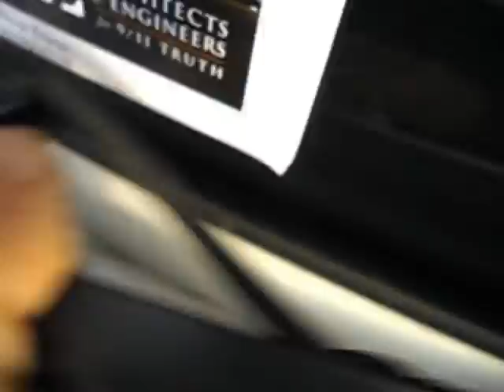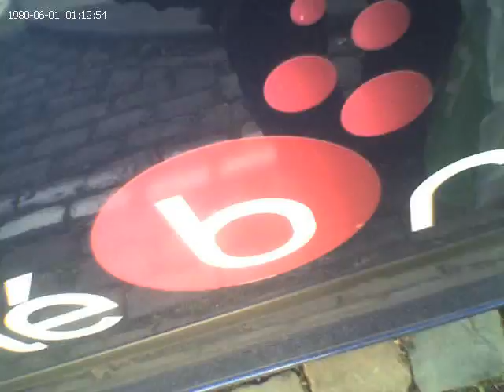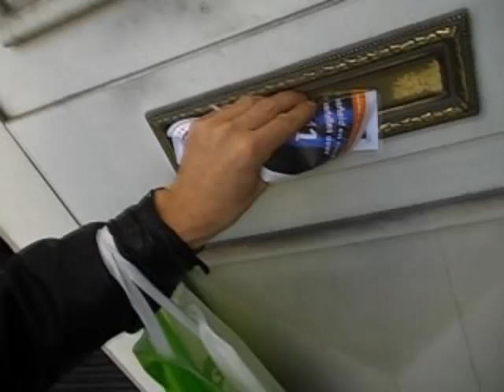Brussel parlement 13/02/2011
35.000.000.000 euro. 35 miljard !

Dat is het bedrag van de Staatswaarborg die de Kamer  dinsdag 13/02/2011 aannam als bijdrage aan het " euro monetair fonds" (EFSF en EMS) dat door de EU en het IMF werd opgericht. Naar verluid om euro-landen met schuldaflossingproblemen als Griekenland te helpen.